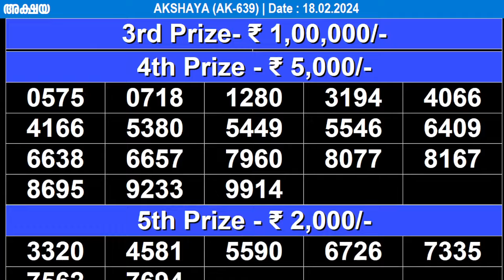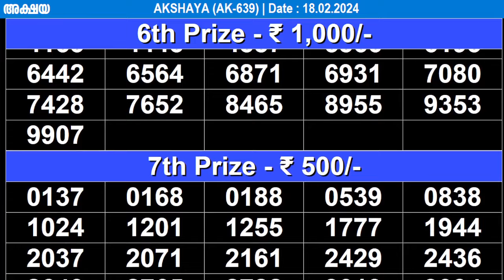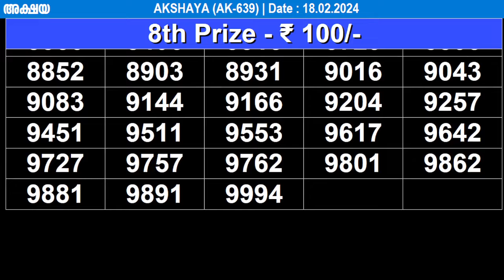KERALA LOTTERY AKSHAYA AK-639 | LIVE LOTTERY RESULT TODAY 18/02/2024